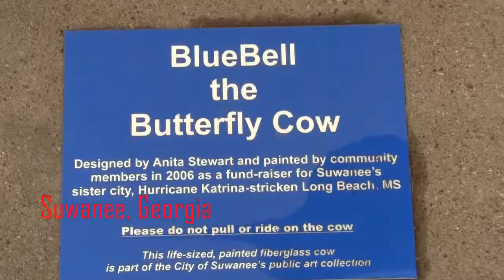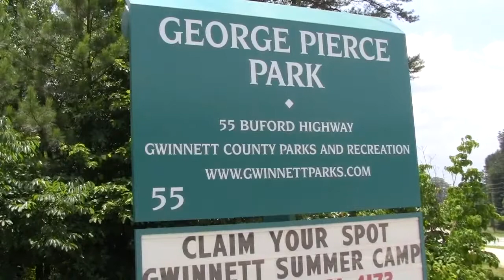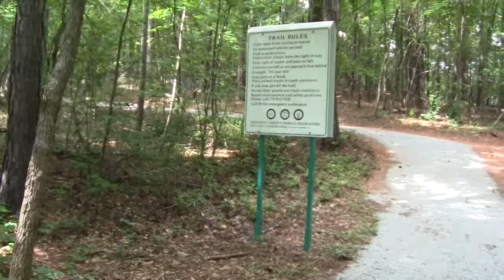George Pierce Park